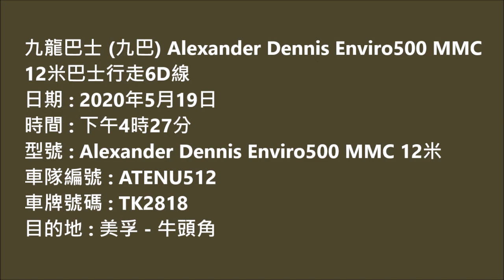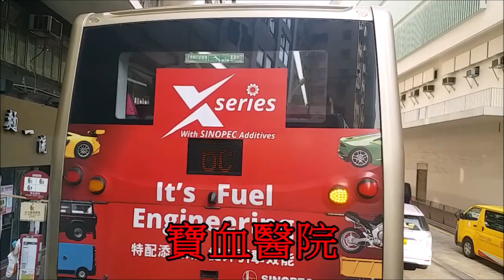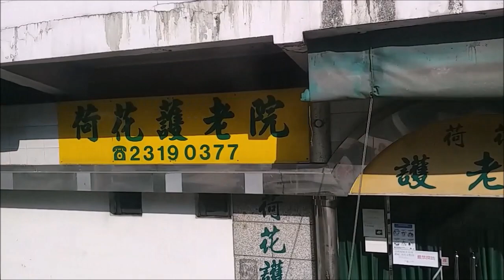Hong Kong Bus KMB ATENU512 @ 6D 九龍巴士 Alexander Dennis Enviro500 MMC 美孚 牛頭角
九龍巴士 (九巴) TK2818 (車隊編號 ATENU512) Alexander Dennis Enviro500 MMC 12米 @ 6D 美孚 - 牛頭角 (19/5/2020)

Kowloon Motor Bus (KMB) TK2818 (Fleet Number ATENU512)  Alexander Dennis Enviro500 MMC 12m @ 6D Mei Foo - Ngau Tau Kok (19/5/2020)